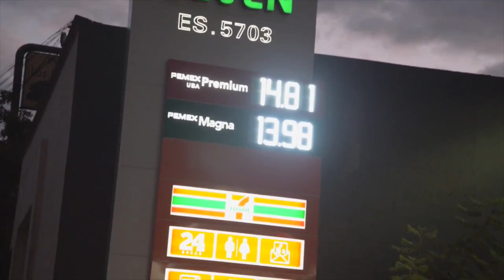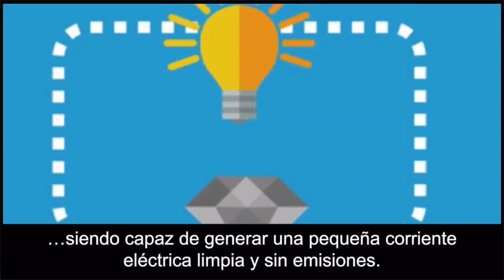Bateria de Diamante - Tecnología Sustentable - Mexico Energy News - 08-Dic-16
Presenta Petro-7 nueva imagen de gasolineras en México, Se lleva a cabo el C40 en Ciudad de México, Arranca COP 13 en Cancún, Madrid dirá adiós a vehículos de diésel en 2025 y Tecnología Sustentable

Conducción: Milton Méndez
Guión y Conducción Sección: Beatriz Hernández
Video y Post-Producción: Miguel Angel Muñoz